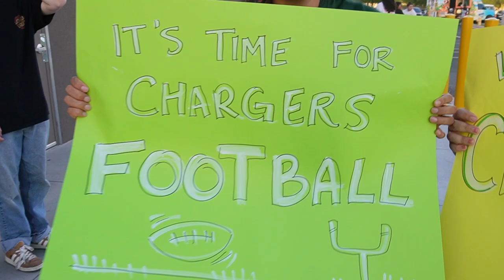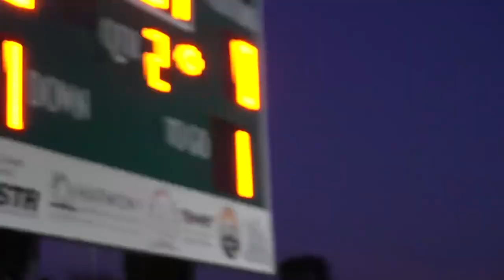Game of the Week (8/23/24) - Sequoia Pathway Pumas vs. Arete Prep Chargers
Friday Night Lights are back! Check out highlights from our game of the week - Sequoia Pathway taking on Arete Prep with a 42-0 win for the Arete Prep Chargers!